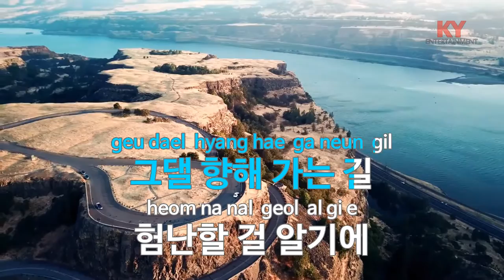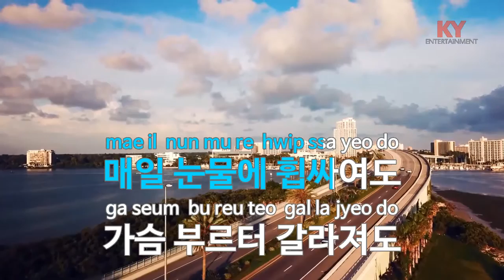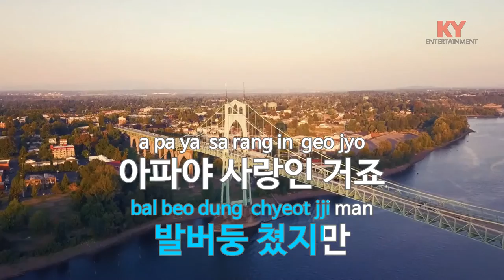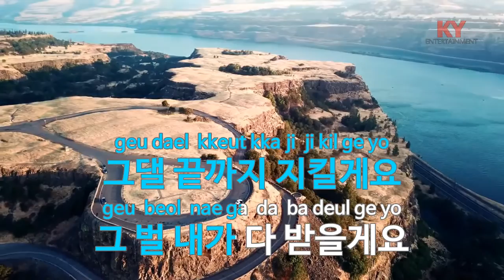아프니까 사랑이죠 - 민경훈(It's love Because it hurts - Min Kyung-hoon) (KY.84772) / KY Karaoke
★ 곡 정보 ★
번호 : 84772
제목 : 아프니까 사랑이죠
가수 : 민경훈
작사 : 강은경
작곡 : 조영수

Copyrightⓒkeumyoung